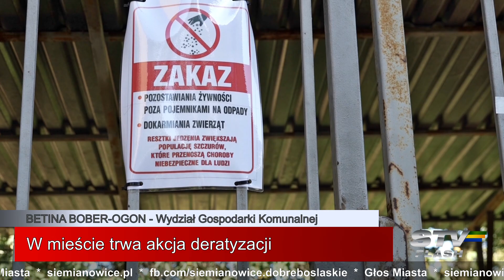STV flash – 06.10.2023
Szczegółowe informacje:
Bezpieczne i przyjazne szkoły